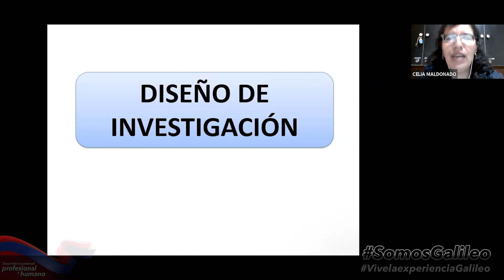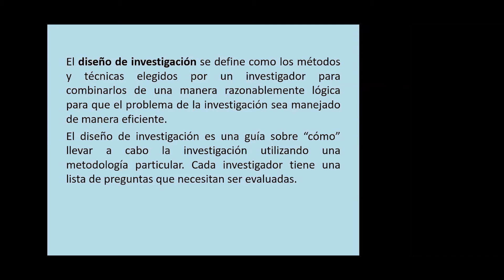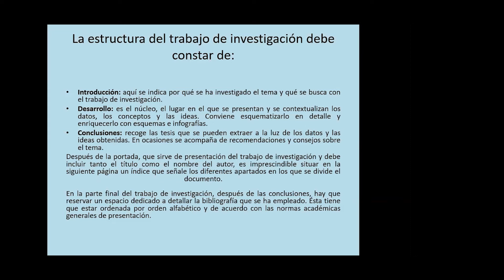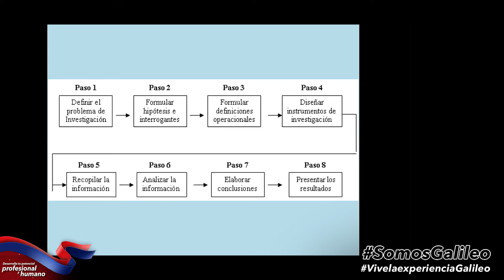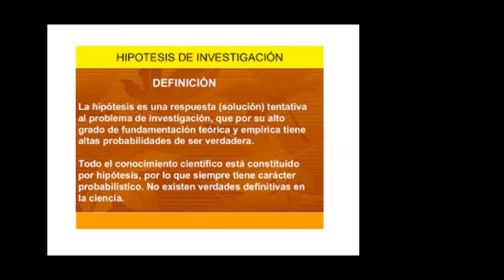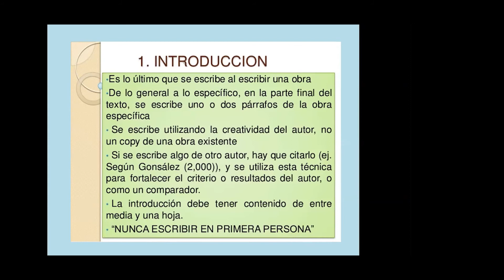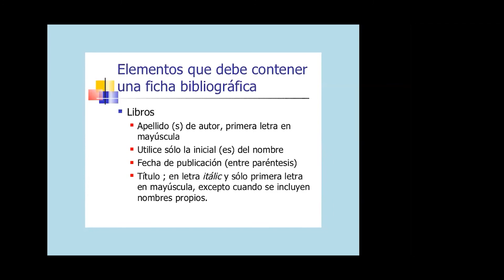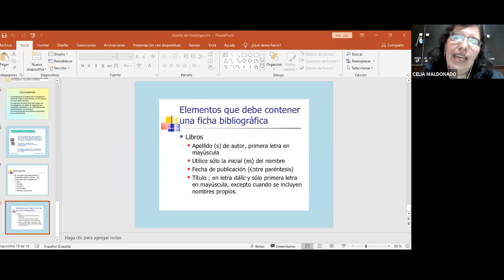DISEÑO DE INVESTIGACIÓN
Una clase para estudiantes del Cuarto grado en Área Común